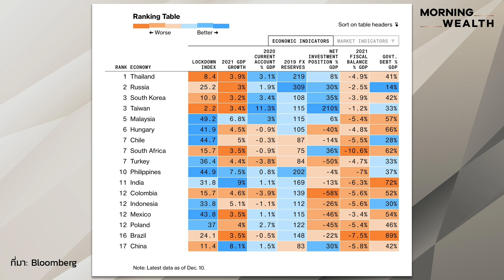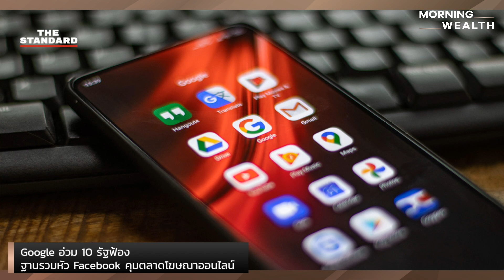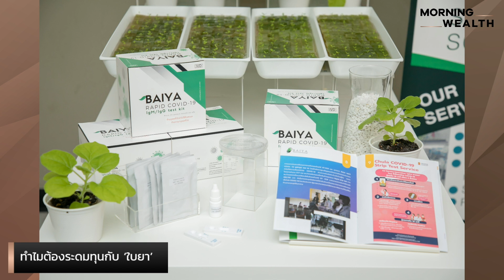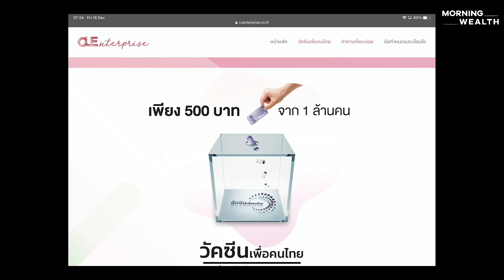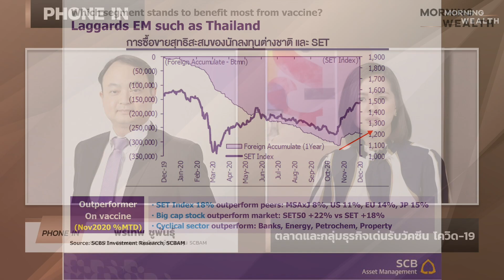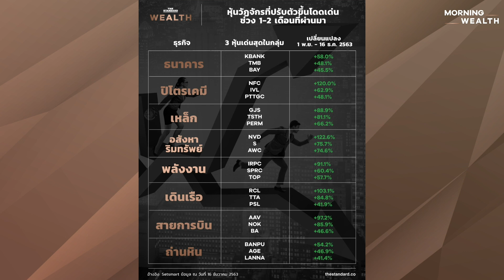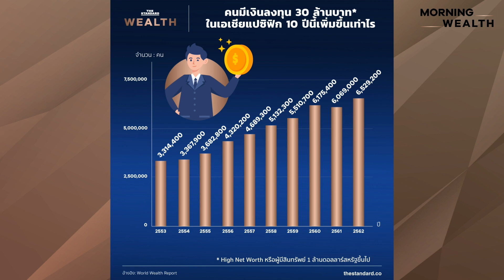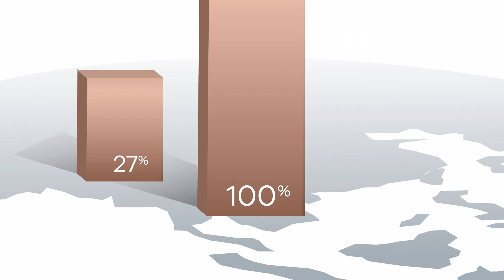ทำไมต้องระดมทุนกับ ‘ใบยา’ สตาร์ทอัพผลิตวัคซีนเพื่อคนไทย | Morning Wealth 18 ธันวาคม 2563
ใบยา ไฟโตฟาร์ม บริษัทสตาร์ทอัพที่กำลังเป็นที่สนใจคือใคร ทำไมคนไทยจึงต้องร่วมระดมทุนเพื่อโครงการ ‘วัคซีนเพื่อคนไทย’ ตอบทุกคำถามกับ รศ.ดร.ณัฐชา ทวีแสงสกุลไทย รองอธิการบดีด้านการพัฒนางานใหม่และงานนวัตกรรม จุฬาลงกรณ์มหาวิทยาลัย
ประเมินสถานการณ์เงินบาทแข็งค่าทำสถิติสูงสุดรอบ 7 ปี หลังถูกสหรัฐฯ ขึ้นบัญชีเฝ้าจับตาบิดเบือนค่าเงินกับ สงวน จุงสกุล ผู้อำนวยการฝ่ายอาวุโส ผู้บริหารฝ่ายทีม Investment and Markets Research สายงานธุรกิจตลาดเงินตลาดทุน ธนาคารกรุงไทย
ติดตามได้ในรายการ Morning Wealth วันที่ 18 ธันวาคม 2563 เวลา 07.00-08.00 น. ทาง Facebook และ YouTube ของ THE STANDARD WEALTH